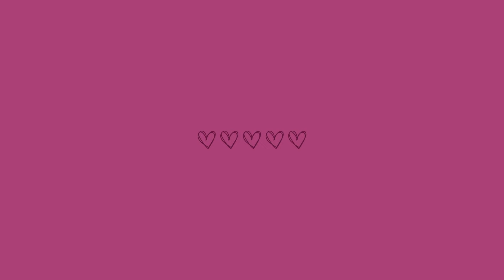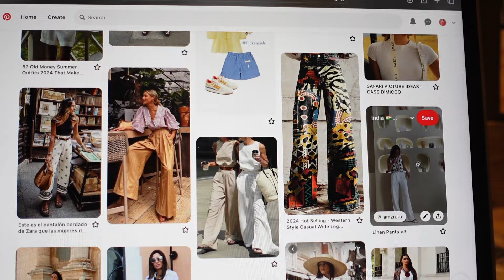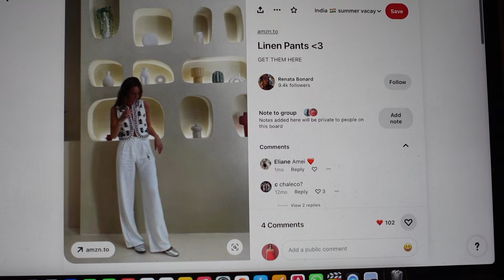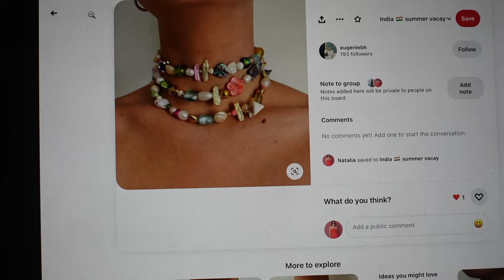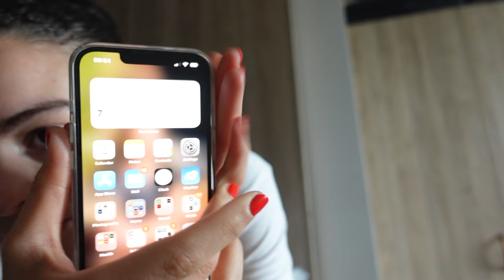Como me preparo para un viaje de 2 semanas I vlogs diarios de julio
Helloo, bienvenidos!

Amazon links 🫰🏼